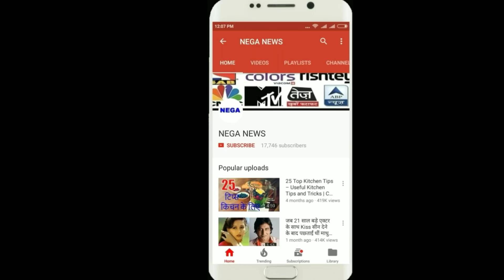हार्दिक ने 32 रनों की आतिशी पारी में बना डाला ये रिकॉर्ड, बने दुनिया के ऐसे तीसरे बल्लेबाज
india vs ireland t20 series
Indian team playing XI
Virat Kohli (captain), Rohit Sharma, Shikhar Dhawan, Lokesh Rahul, Manish Pandey, Suresh Raina, Dinesh Karthik, Mahendra Singh Dhoni (wicketkeeper), Hardik Pandya, Kuldeep Yadav, Yuswendra Chahal, Bhuvaneshwar Kumar, Jaspreet Bumrah, Umesh Yadav, Siddharth Kaul

Ireland Playing XI
Gary Wilson (Captain and Wicketkeeper), Andrew Bleberny, Peter Chase, George Duckel, Josh Little, Andy Mabrine, Kevin O'Brien, William Porterfield, Stuart Poyiter, Boyd Rankin, James Shannon, Simi Singh, Paul Stirling, Stuart Thomson

The match will begin at 8:30 pm Indian time
Friends, do you think this change should happen in the Indian team or not?
Friends, what are your opinions about this